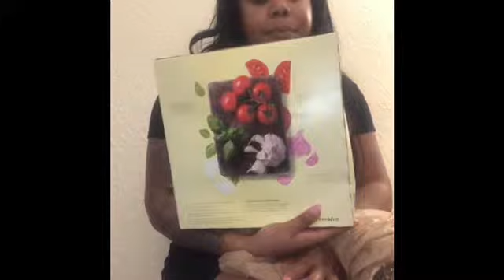HOW TO GROCERY SHOP FOR 1 WEEK ON A $35 BUDGET | PLANT BASED | 2019 MINIMALIST | Cralisa Victoria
Heyyy subies !!! it’s Cralisa Victoria and I am back with another lifestyle  video.